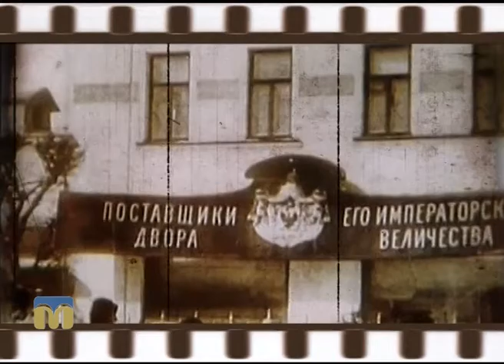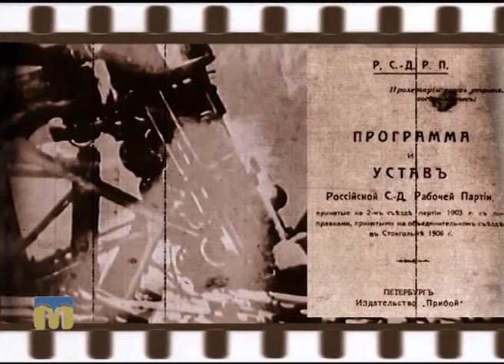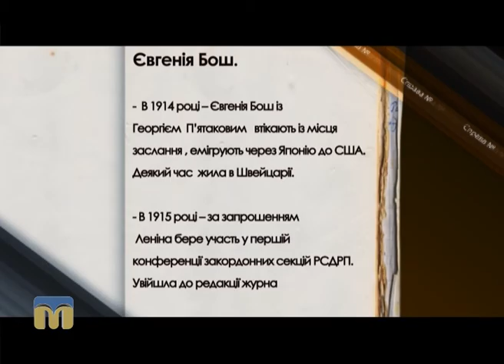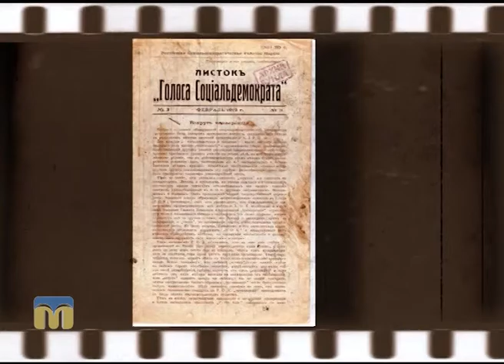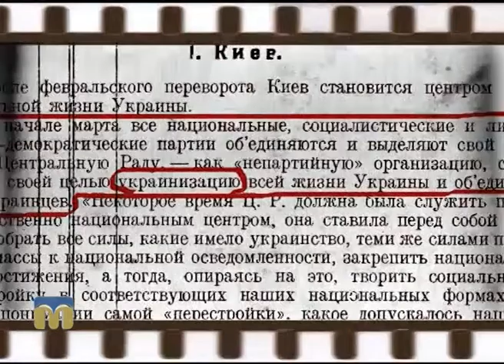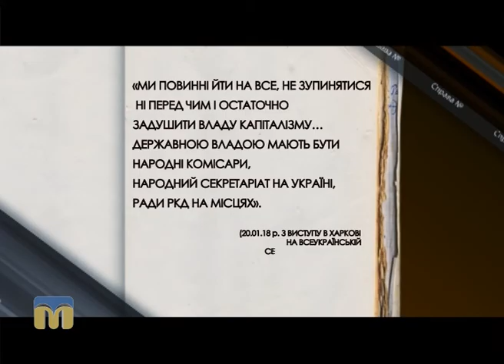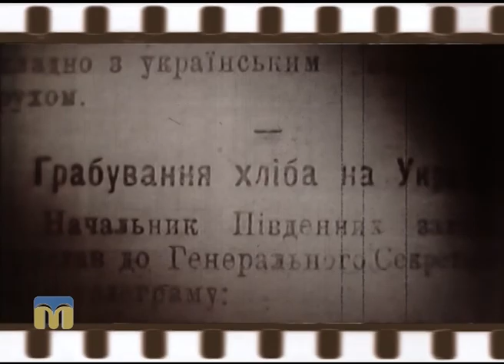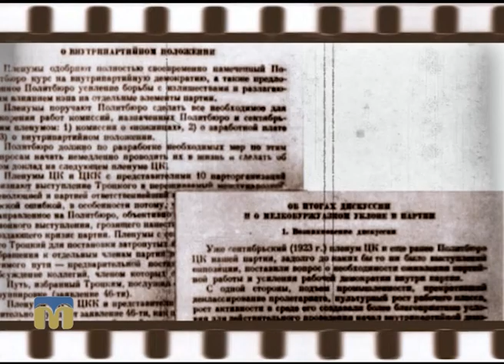Справа №... Євгенія Бош 01.10.2016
Уродженка Очакова Бош Євгенія Богданівна (Майш Євгенія Готлібівна) -  радянська партійна і державна діячка - героїня чергового випуску програми “Справа №...”.